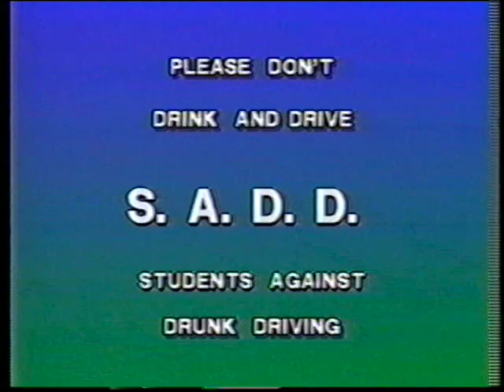1991 CHS Commencement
The 124th Annual Commencement Exercises of Coldwater High School, recorded at Cardinal Field, Coldwater, MI.
50:06 - Bonus student-produced public service announcement.